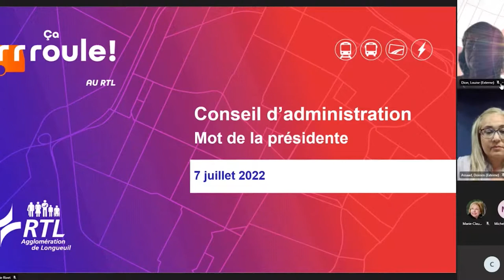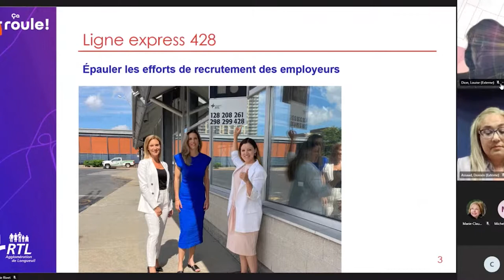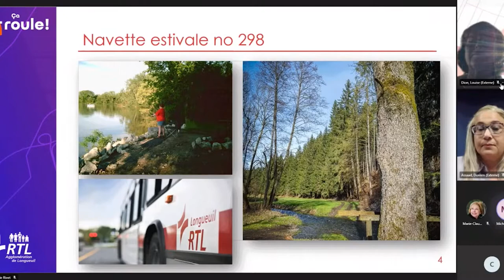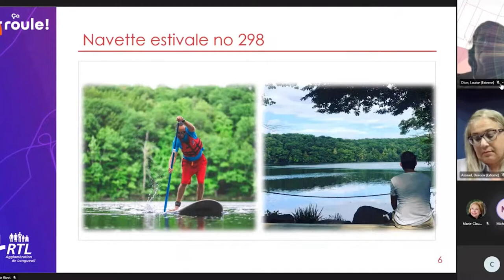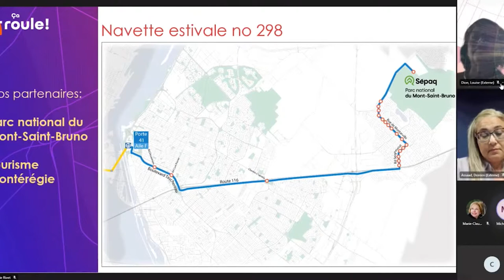Assemblée publique du conseil d’administration du RTL - 7 juillet 2022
Le Réseau de transport de Longueuil est la troisième société de transport en importance au Québec couvrant les cinq villes de l’agglomération de Longueuil.